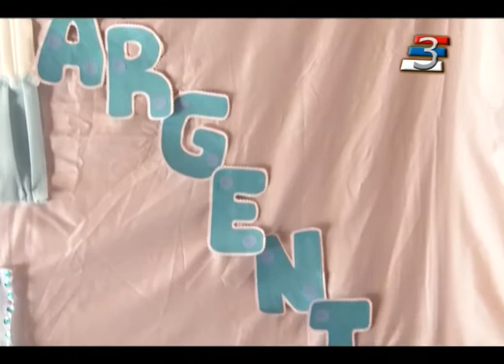Puerto Rico: Escuela 177 vestida de celeste y blanco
Como parte de un proyecto institucional presentado por una docente del área de  tecnología, los alumnos y demás integrantes de la comunidad educativa de la Escuela 177, participaron en la ornamentación del edificio escolar.